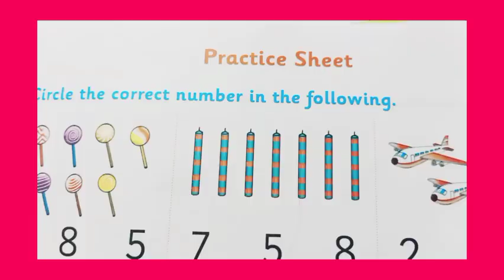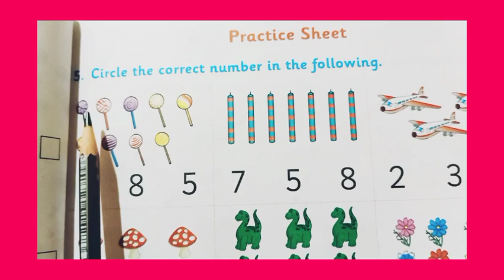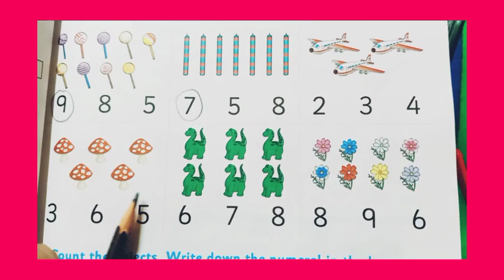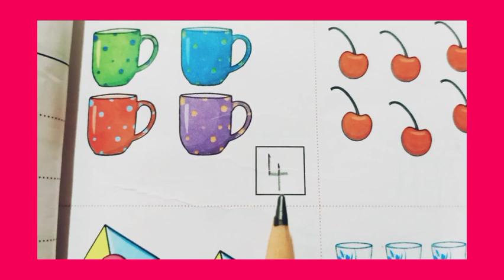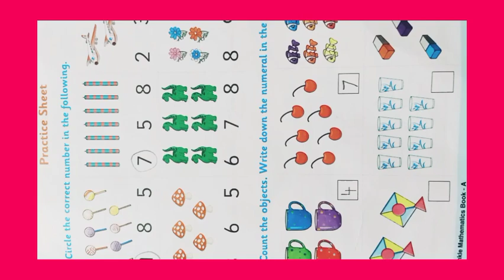| K.G 1 | Maths - Practice Sheet | Write & Learn |